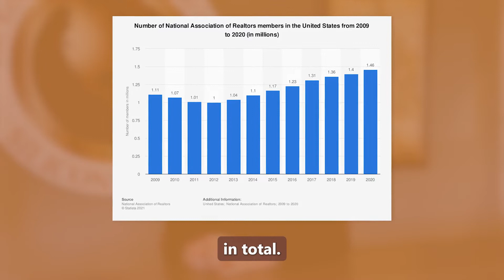Too many realtors in California?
Data around the actual number of licensed realtors in California. How does this negatively affect the consumer?